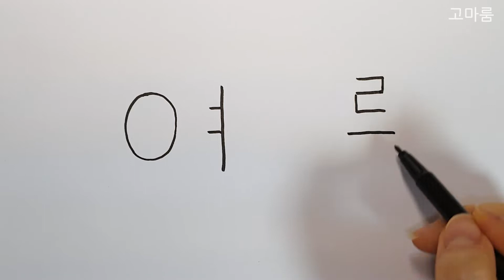여름 드로잉 🏖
안녕하세요 :)
모두들 시원하고 건강한 여름 보내세요!

◆ tictok ID : gomaroom